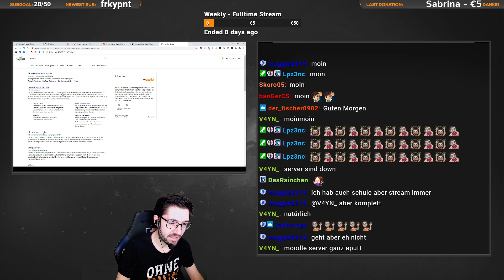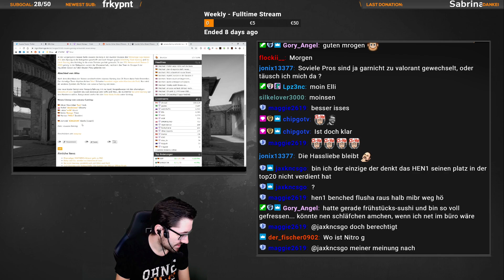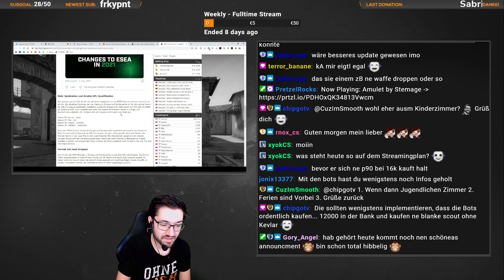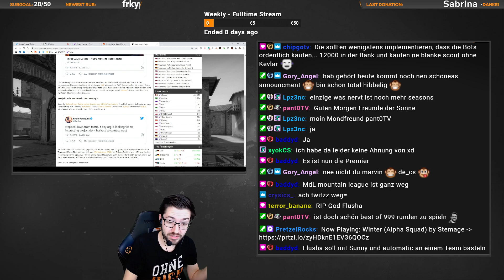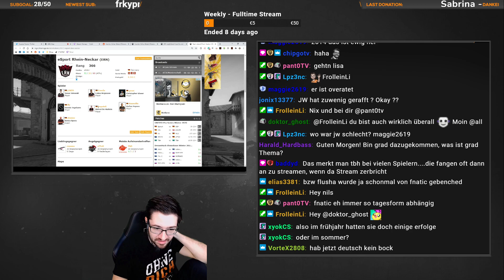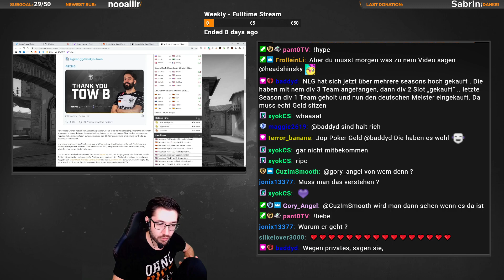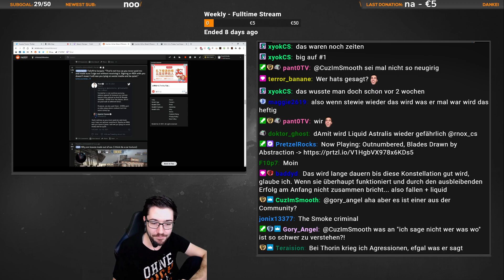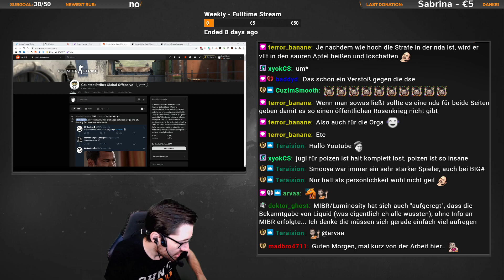FrühShinsky - Flusha raus, FalleN bei Liquid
Flusha auf der Ersatzbank ist ja mal ein heftiger kracher und FalleN findet ein neues Zuhause!

Viel Spaß mit einer neuen Folge FrühShinsky!